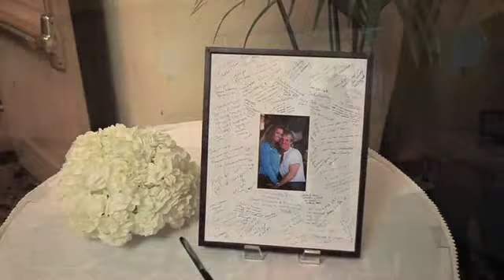Denise and James San Diego (iPhone & iPod).m4v